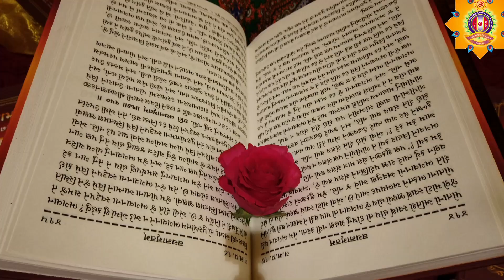Vachanamrut Jayanti 2021